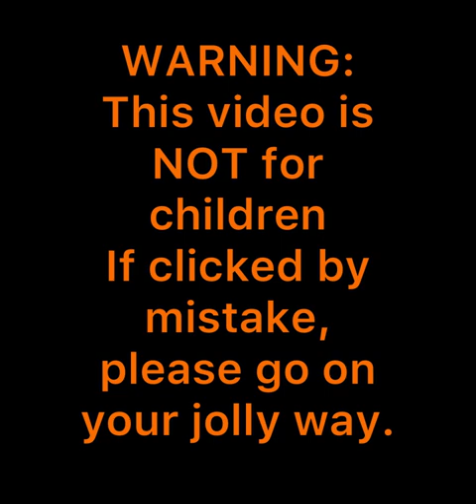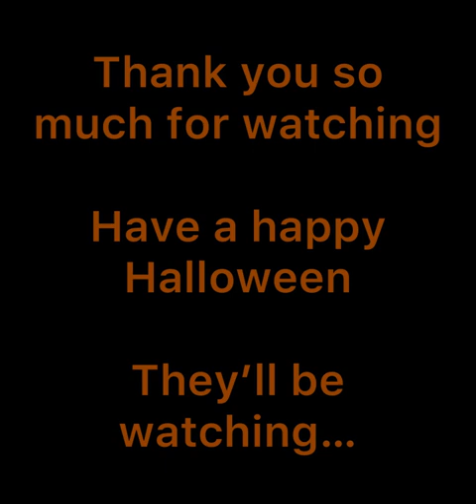HTF As a Different Horror Genre? | Part 1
Happy Tree Friends characters belong to MondoMedia! Created by Kenn Navarro
This video is all in fun and love for the characters they have created. Thank you.

Music below!